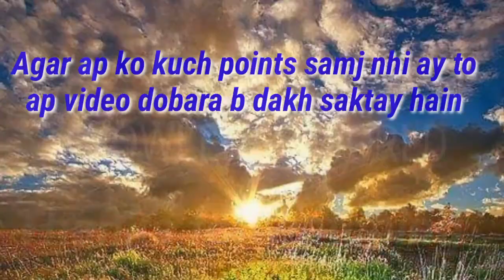Amazing Facts about Earth 🌎, Sun and Planets | New Reaserch of Nasa | urdu hindi documentary 2020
Amazing Facts about Earth 🌎, Sun and Planets | New Reaserch of